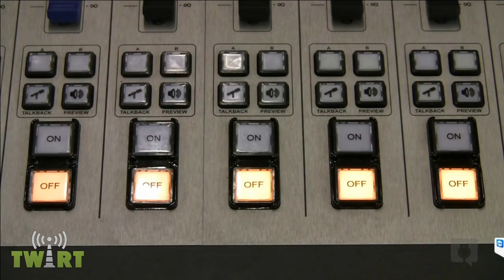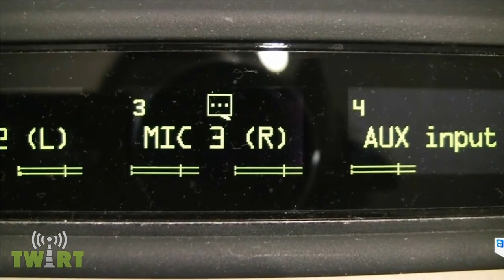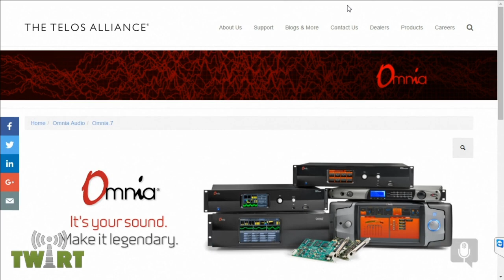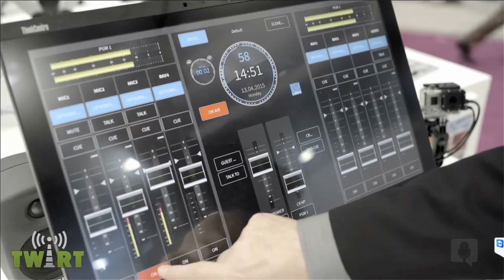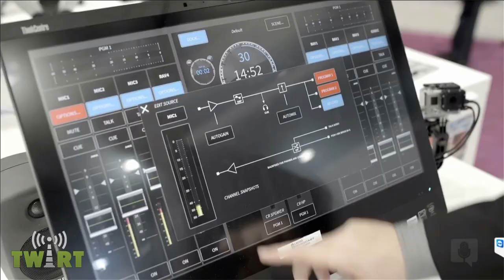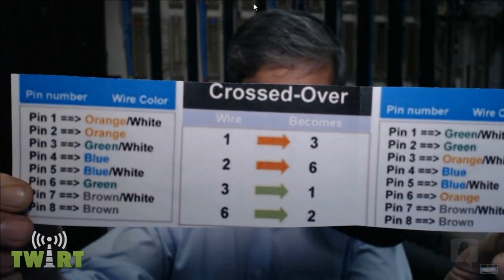TWiRT Ep. 287 - Video Special Forces with Colleen Kelly Henry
Mission: Acquire and send real-time HD video and audio from a remote venue you’ve never seen before, then format and distribute it to every popular computing platform known to man. It has to work right the first time.  There are no do-overs. Mission Specialist: Colleen Kelly Henry.